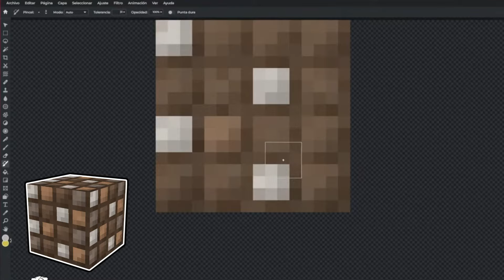Check out the New Blocks addon for Minecraft and see what new furniture you can create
This is the summary of the blocks made live!